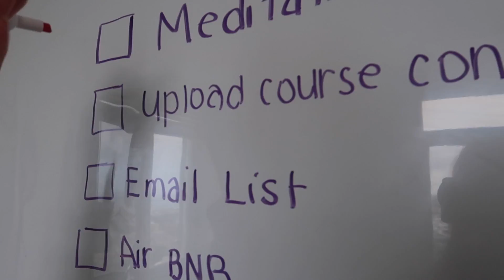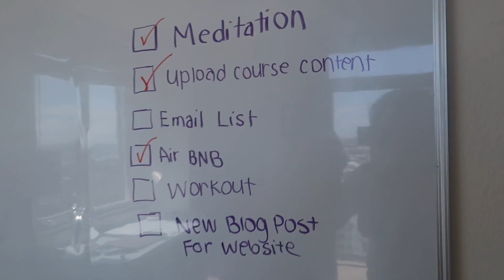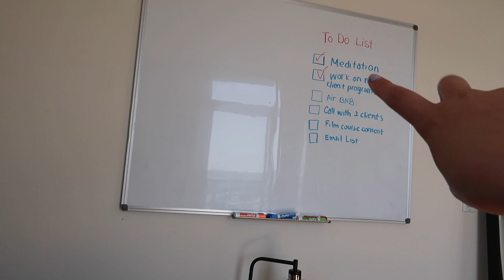Important Message ⎮ Physique Update ⎮ Meal Ideas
Certified Personal Trainer and Sports Nutritionist
Would love to have you as part of the SPFit Community :)
Customized Meal Programs, Training Programs, and Competition Prep Programs!

6x First Place Bikini Competitor